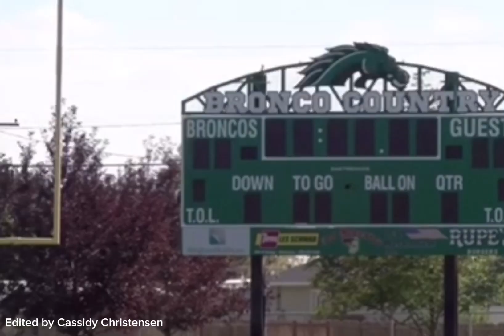Cassidy Christensen; Football Homecoming Hype Video